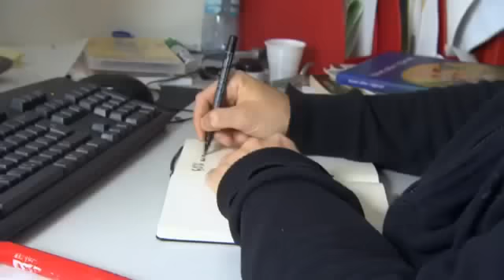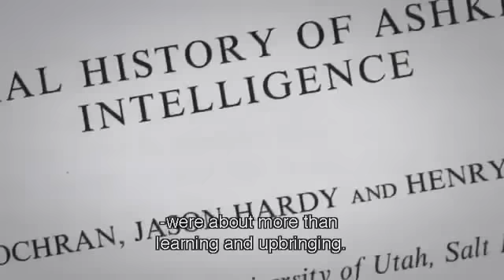Ashkenazi Jews - The Smartest Race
"High IQ test scores of Ashkenazim, along with their unusual pattern of abilities, are a product of natural selection, stemming from their occupation of an unusual social niche. All the required preconditions -- low inward gene flow and unusually high reproductive reward for certain cognitive skills, over a long-enough period -- did exist. These preconditions are both necessary and sufficient, so such a selective process would almost inevitably have this kind of result."
Natural History of Ashkenazi Intelligence